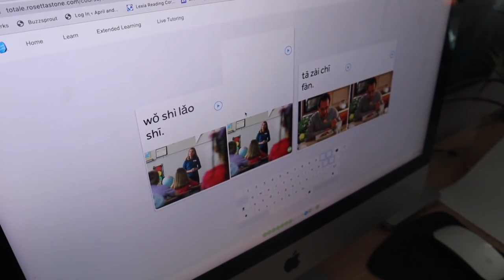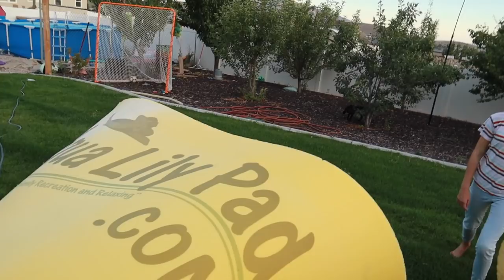A SKUNK ATTACKED OUR DOG! HOUSE DISASTER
Zade 14
Daisy 12
Ambree 9
Ender 7
EB 4
Frankie about 1